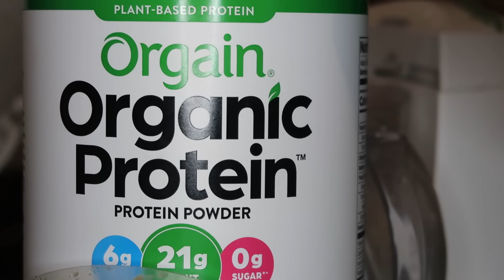CHOCOLATE PEANUT BUTTER ICE CREAM SUNDAE MUKBANG! (Vegan) (No Talking)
Hello my amazing, wonderful friendos!
Today I am bringing you another ice cream sundae mukbang, however, this time I made nicecream instead of ice cream and I provided the recipe for you guys! So, many of you have wanted to see my go-to nicecream recipe, so I thought this video was perfect, especially because it's national banana day! I really hope you try it out and like it! I topped mine with so many treats! I really hope you enjoy as much as I did!

Chocolate Nicecream Recipe:
-3 Frozen Bananas
-1-2 Tsp Vanilla
-2 Scoops Vegan Chocolate Protein Powder
-1/4 Cup Cocoa Powder
-2 Tbsp Agave (optional)

MY VEGAN COOKBOOK: My Vegan: 32 Easy Vegan Recipes